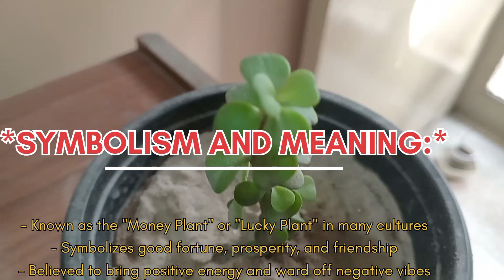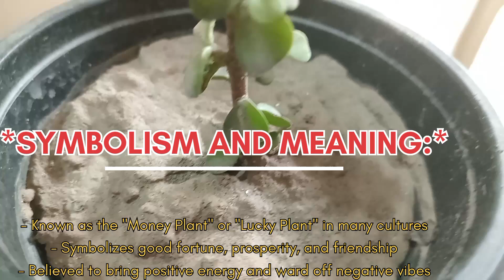Jade Plant Care !Jade plant Propagation@BirdsNBuds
The Jade Plant (Crassula ovata) is a popular, low-maintenance succulent known for its striking appearance and symbolic significance. Here's a detailed description:

*Appearance:*

- Thick, fleshy stems with a woody base
- Oval-shaped leaves with rounded tips, typically 1-3 inches long
- Leaves are a deep green color with a powdery coating (pruinose) that gives them a soft, jade-like appearance
- Small, white or pinkish flowers appear in clusters on the ends of stems (rarely indoors)

*Growth Habits:*

- Slow-growing, reaching 2-4 feet tall and 1-3 feet wide
- Branches can become leggy if not pruned regularly
- Can be trained to grow into a small tree or shrub-like shape

*Care Requirements:*

- Well-draining soil and infrequent watering (allow soil to dry completely between waterings)
- Bright, indirect light (direct sunlight can cause leaf scorch)
- Average room temperature (65-75°F/18-24°C)
- Fertilize sparingly during the growing season (spring and summer)

*Symbolism and Meaning:*

- Known as the "Money Plant" or "Lucky Plant" in many cultures
- Symbolizes good fortune, prosperity, and friendship
- Believed to bring positive energy and ward off negative vibes

Overall, the Jade Plant is a beautiful, easy-to-care-for succulent that makes a great addition to any indoor space.